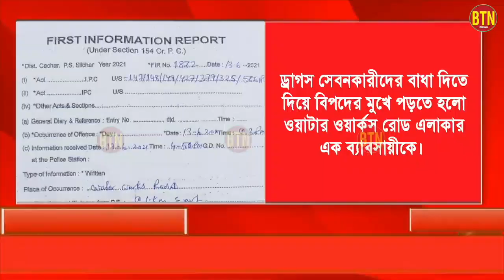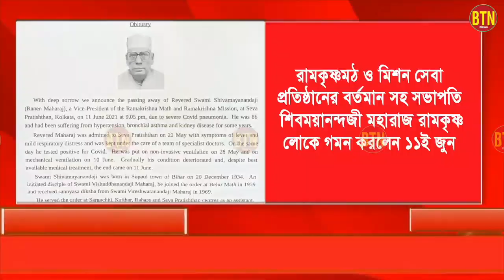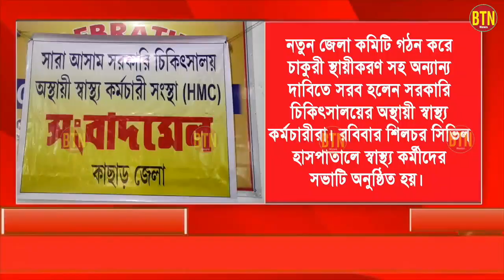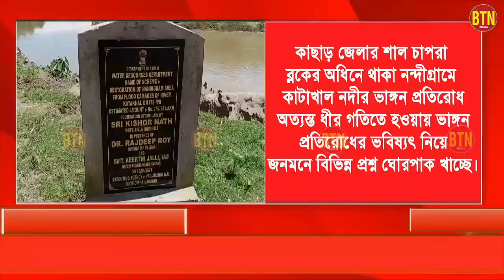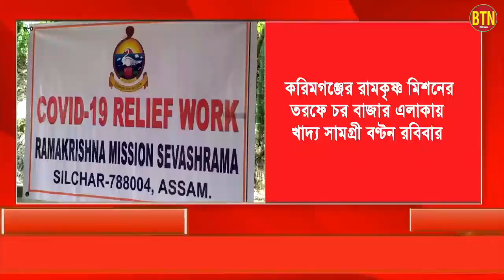13 JUNE 2021 | BTN NEWS